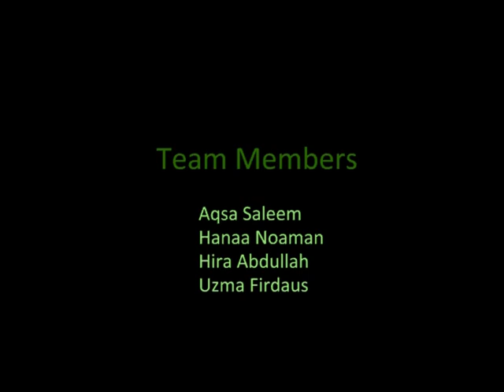Cerelac Commercial_fjwu.avi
Short commercial made for Media Festival Competition 2010 held in GIKI Topi, Pakistan..